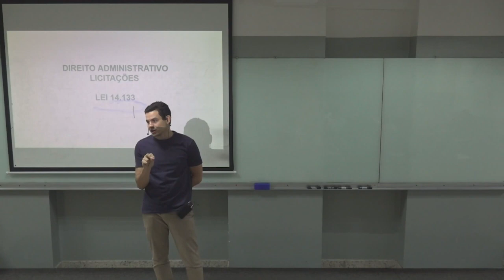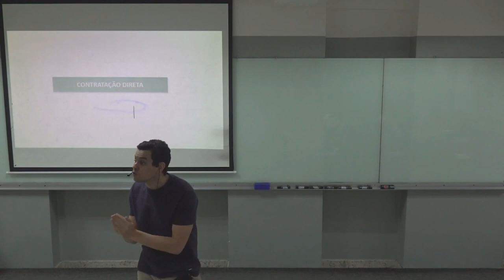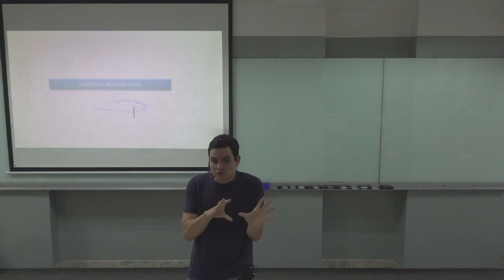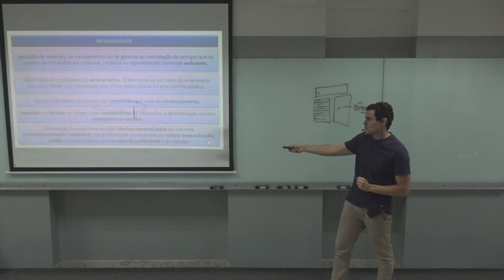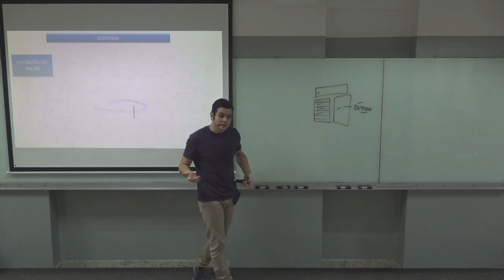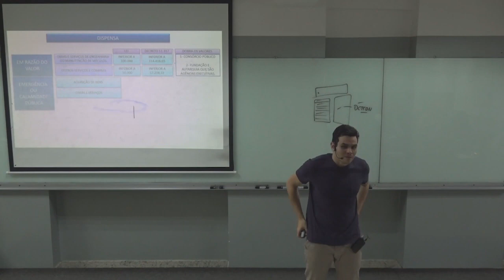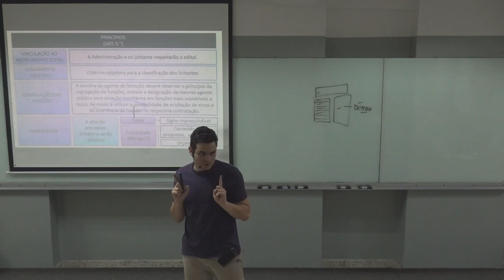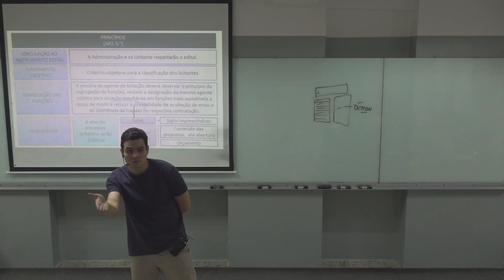Direito Administrativo e Licitações Parte 2 Prof. Kaique Balbuena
O Tese Concursos está ha mais de 30 anos no mercado dos Concursos Públicos, são mais de 10 mil aprovações

São 30 anos afiando o machado para chegar até aqui!

Para saber mais detalhes do mundo dos concursos e não ficar de fora de todas as novidades do estado de Goiás

Tese Concursos, focado na sua Aprovação💪🏻

Visite nossos destaques para mais informações

Fale conosco através do link na Bio e se informe.

🔺Tese Concursos
O caminho seguro para sua aprovação